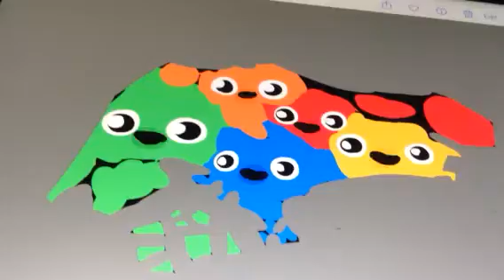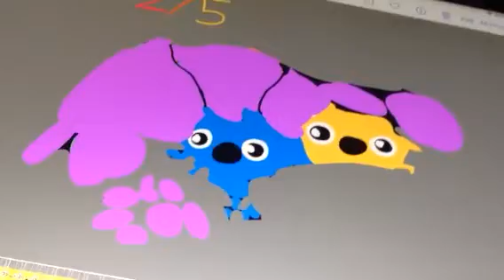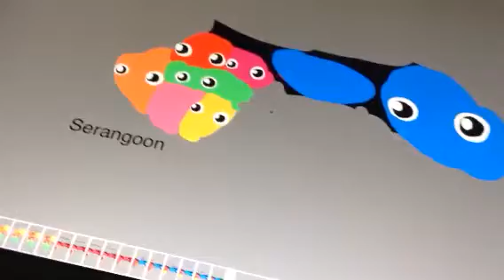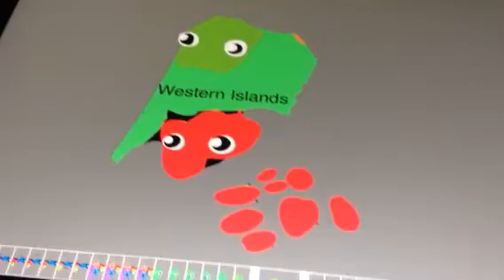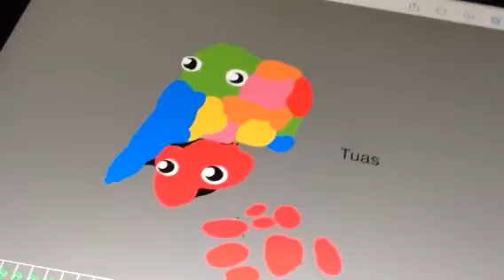Singapore Regions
Vex is watching 👁👁
🥐(Crossi'Ánt)- Ó! U are thêre! :D
France- Voila!
😀😃😄😁😆😅😂🤣☺️😊😇🙂🙃😉😌😍😘😗😙😚😋😜😝😛🤑🤗🤓😎🤡🤠😏😒😞😔😟😕🙁☹️😣😖😫😩😤😠😡😶😐😑😯😦😧😮😲😵😳😱😨😰😢😥🤤😭😓😪😴🙄🤔🤥😬🤐🤢🤧😷🤒🤕😈👿👹👺💩👻💀☠️👽👾🤖🎃😺😸😹😻😼😽🙀😿😾👐🏿🙌🙌🏻🙌🏼🙌🏽🙌🏾🙌🏿👏🏼🙏🤝👍🏿👎🏽👊🏽✊🏿🤛🏾🤜🤞🏽✌🏼🤘🏽👌👈🏼👉🏻👆🏻👇🏿☝️✋🏾🤚🖐🏿🖖🏾👋🏻🤙🏼💪🏿🖕🏿✍🏽🤳🏿💅🏿💍💄💋👄👅👂🏾👃🏾👣👁👀🗣👤👥👶🏻👦🏼👧🏼👨🏽👩👱🏻‍♀️👱🏽👴🏻👵🏼👲🏽👳🏽‍♀️👳🏽👮🏽‍♀️👮👷🏽‍♀️👷🏿💂🏼‍♀️💂🏽🕵🏽‍♀️🕵🏿👩🏽‍⚕️👨🏽‍⚕️👩🏻‍🌾👨🏻‍🌾👩‍🍳👨🏼‍🍳👩🏼‍🎓👨🏽‍🎓👩🏽‍🎤👨🏼‍🎤👩🏼‍🏫👨‍🏫👩‍🏭👨‍🏭👩‍💻👩🏼‍🏫👨‍🏫👩‍🏭👨‍🏭👩‍💻👯👯‍♂️👩‍❤️‍👩👨‍❤️‍👨💏👩‍❤️‍💋‍👩👨‍❤️‍💋‍👨👪👨‍👩‍👧👨‍👩‍👧‍👦👨‍👩‍👦‍👦👨‍👩‍👧‍👧👩‍👩‍👦👩‍👩‍👧👩‍👩‍👧‍👦👩‍👩‍👦‍👦👨‍👨‍👦👨‍👨‍👧👨‍👨‍👧‍👦👨‍👨‍👦‍👦👨‍👨‍👧‍👧👩‍👦👩‍👧👩‍👧‍👦👩‍👦‍👦👩‍👧‍👧👨‍👦👨‍👧👨‍👧‍👦👨‍👦‍👦👨‍👧‍👧👚👕👖👔👗👙👘👠👡👢👞👟👒🎩🎓👑⛑🎒👛👝👜💼👓🕶🌂🐶🐱🐭🐹🐰🦊🐻🐼🐨🐯🦁🐮🐷🐽🐸🐵🙈🙉🙊🐒🐔🐧🐦🐤🐣🐥🦆🦉🦅🦇🐺🐗🐴🦄🐝🐛🦋🐌🐚🐞🐜🕷🕸🐢🐍🦎🦂🦀🦑🐙🐠🦐🐟🐡🐬🦈🐳🐋🐊🐆🐅🐃🐂🐄🦌🐪🐫🐘🦏🦍🐎🐖🐐🐏🐑🐕🐩🐈🐓🦃🕊🐇🐁🐀🐿🐾🐉🐲🌵🎄🌲🌳🌴🌿🌱☘️🍀🎍🎋🍃🍂🍁🍄🌾💐🌷🌹🥀🌼🌻🌸🌺🌎🌍🌏🌕🌖🌗🌘🌑🌒🌔🌚🌝🌞🌛🌜🌙💫⭐️🌟✨⚡️🔥💥☄️☀️🌤⛅️🌥🌦🌨🌈☁️🌧⛈🌩☃️⛄️❄️🌬💨🌪🌫🌊💧💦☔️☂️🍏🍎🍐🍊🍋🍌🍉🍇🍓🍈🍒🍑🍍🥝🥑🍅🍆🥒🥕🌽🌶🥔🍠🌰🥜🍯🥐🍞🥖🧀🥚🍳🥓🥞🍤🍗🍖🍕🌭🍔🍟🥙🌮🌯🥗🥘🍝🍜🍲🍥🍣🍱🍛🍙🍚🍘🍢🍡🍧🍨🍦🍰🎂🍮🍭🍬🍫🍿🍩🍪🥛🍼☕️🍵🍶🍺🍻🥂🍷🥃🍸🍹🍾🥄🍴🍽- Rock PlayyyyyyyyyssssssssssssaaaaaaaaAaaaaaa!

🥐- Wœw! Á